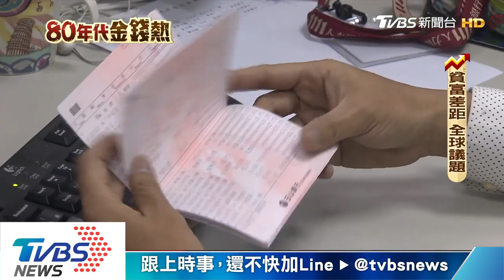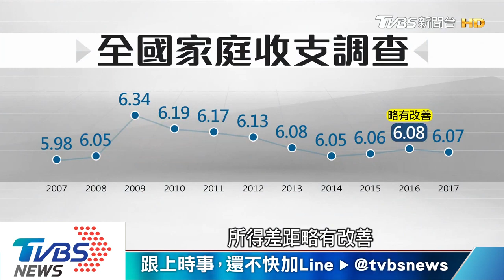【80年代金錢熱】拚經濟有感嗎？貧富差距啃食老中青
台灣